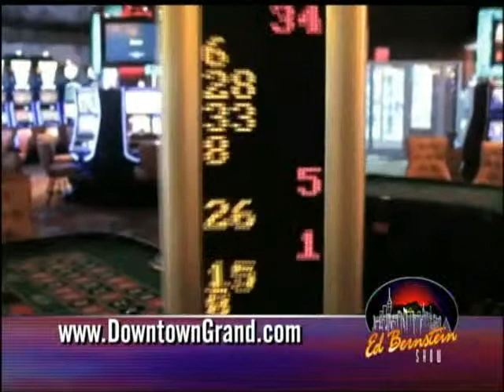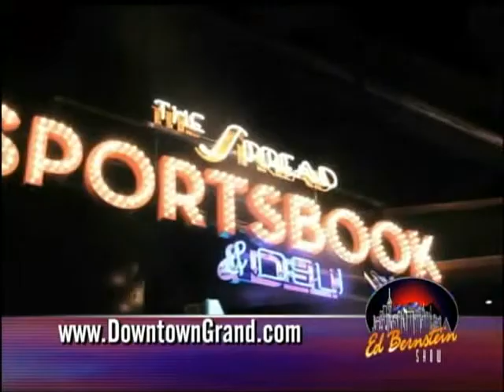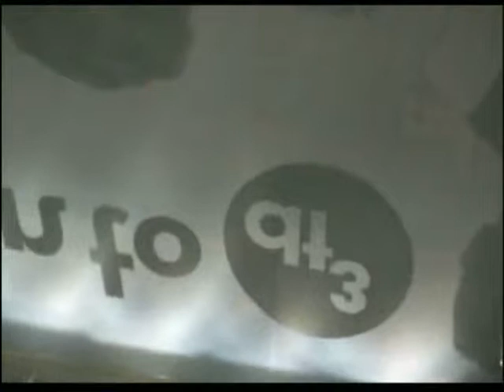Interview with Seth Schorr on The Ed Bernstein Show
An interview with Seth Schorr, CEO of the Downtown Grand Las Vegas, the newest hotel and casino in the heart of Downtown Las Vegas.